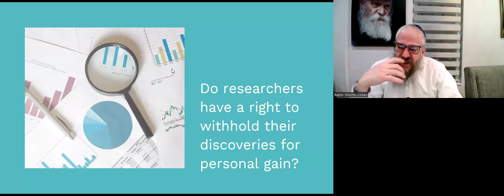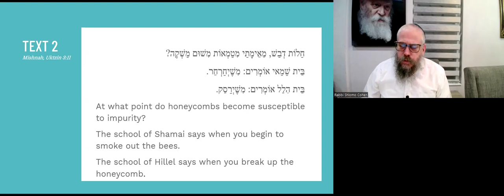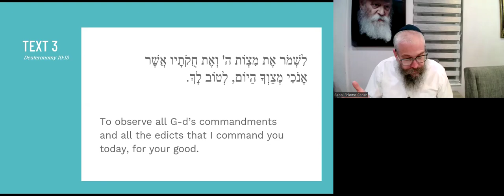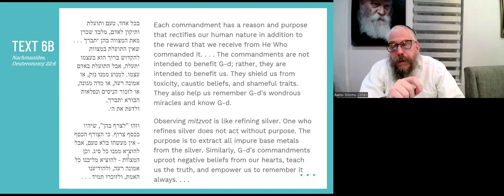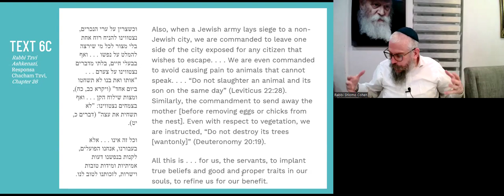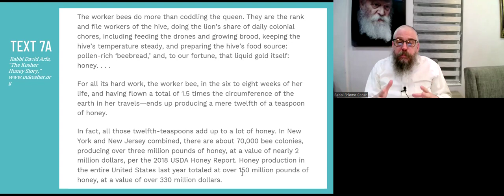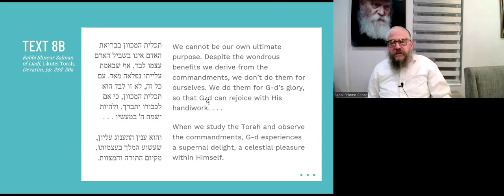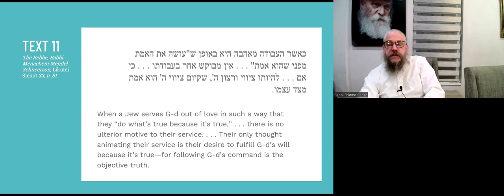DON’T BE A GOOD PERSON - Be a G-dly Person. It’s a Lot Harder–And Better | TORAH STUDIES -Tzav- 5784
Religion can be attractive to many for one simple reason: it makes you a better person (hopefully).
While not a bad argument, this isn’t the extent of Judaism’s majesty at all.

The life of the hardworking and quick-to-die worker bee teaches us this valuable lesson.